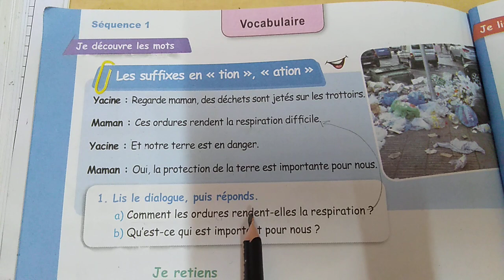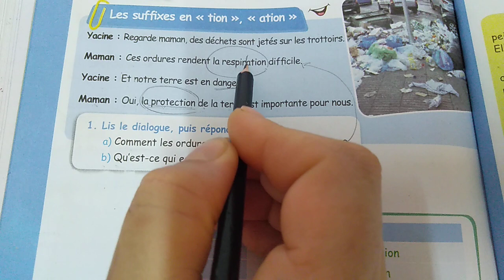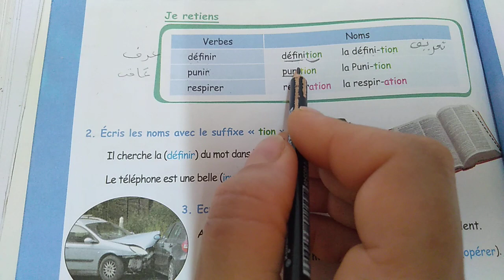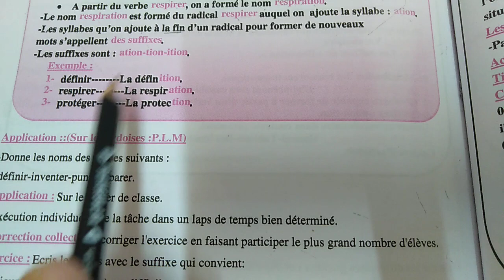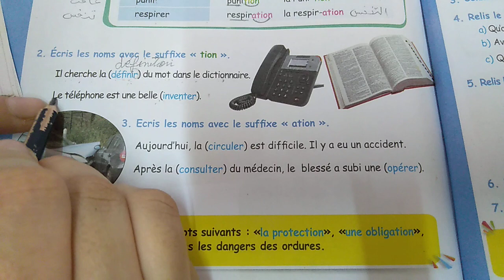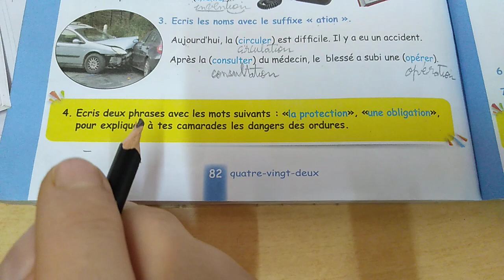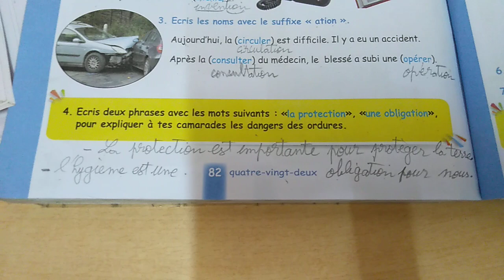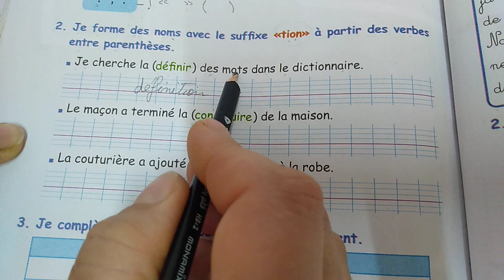شرح درس les suffixe page 82 مع حل تمارين كراس الانشطة لتلاميذ السنة الخامسة ابتدائي